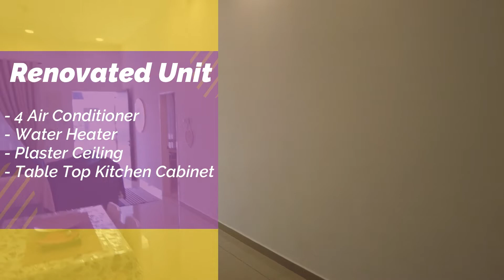HARTANAH UNTUK DIJUAL - Single Storey Zero Lot Bungalow, Taman Mekarsari, Bertam | MZVLOG #200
Assalammualaikum semua.

Bagi yang berminat nak beli atau menjual rumah, anda boleh hubungi saya di talian 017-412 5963

dan boleh layari laman web

Selamat Menonton..!!

InsyaAllah selepas ni akan ada video-video lain yang akan saya update..

Untuk Urusan Bisnes, boleh hubungi saya di talian